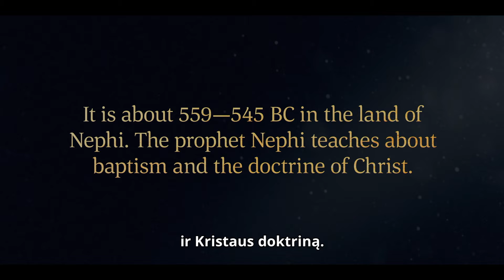11 - Nefis moko Kristaus doktrinos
2 Nefio 31–32 Nefis moko apie krikštą ir Kristaus doktriną. Jis aiškina, kad jie turi veržtis pirmyn su tobula viltimi Juo, mylėti Dievą ir visus žmones ir sotintis Kristaus žodžiais.

Nepamirškite PRENUMERUOTI, BENDRINTI šio vaizdo įrašo, spustelėti „PATINKA“ ir įjungti PRANEŠIMŲ.